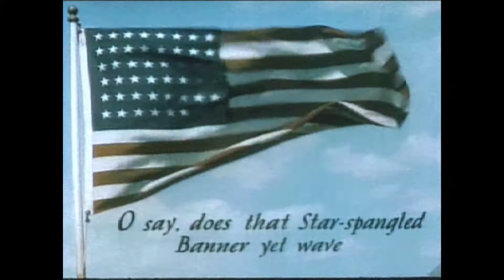Has The Time Come To Abolish The Job Of Politician?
Perhaps a Direct Democracy is what Western Civilization needs these days. Technology inevitably replaces many jobs; why should it be any different for politicians? Throughout history, they have PROVED that they are incurably corrupt and only obey the will of the people when they ABSOLUTELY Have No Other Choice! Politicians are Middlemen between the people and their wishes. I think the time has come to eliminate the Middleman.

In this lengthy article in the Encyclopedia Britannica, it lays out the details and history of the form of government called "Direct Democracy."

Do you think the current system that grows corrupt and tyrannical politicians can be fixed? How do we fix it?